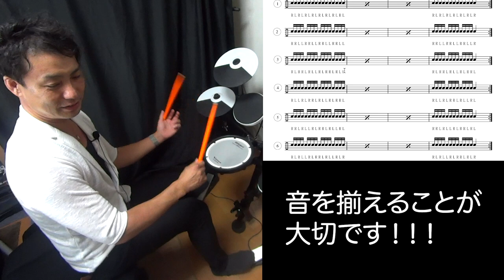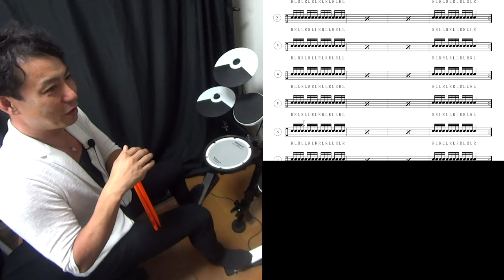【基礎練習】リバウンドコントロール ルーディメンツ Snare drum rudiments basic exercise.スティックコントロール stick controll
スティックはまずは リバウンドがコントロールできるようにするのが 大事です
指の切替をする感覚です 僕も毎日最初にやるエクササイズです！
スティックコントロールという教本の最初の
一番大事な部分をピックアップしました！

【基礎練習】 リバウンドコントロール　ルーディメンツ　 Snare drum